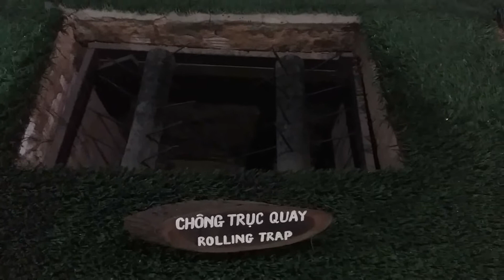Cu Chi Tunnels